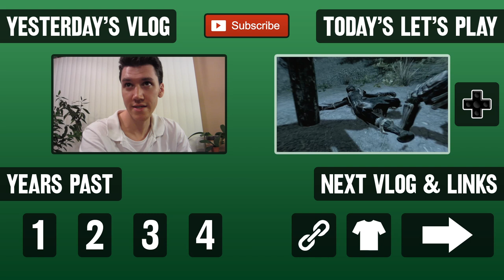QuizUp (Day 1507 - 1/9/14)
Screw this, it's antibiotic time. Also, QuizUp is pretty fun—challenge me!